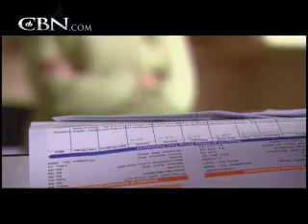How Tithing Made the Difference - CBN.com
When Scott and Stacey Young decided to give their 10 percent, God made up the difference. See how tithing made the difference

To see more from The 700 Club and CBN , go